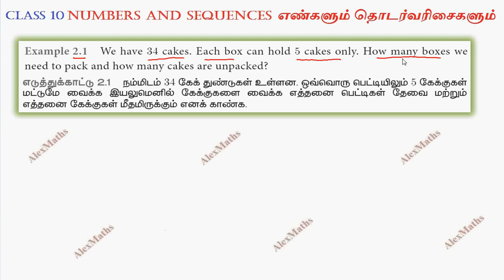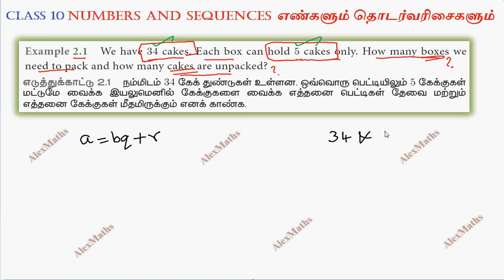TN New Syllabus 10th Maths Chapter 2 Numbers and Sequences Example 2.1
10th Maths | Example 2.1 | NUMBERS & SEQUENCES | எண்களும் தொடர் வரிசைகளும்
Numbers and Sequences
2.1Introduction
2.2Euclid’s Division Lemma
2.3Euclid’s Division Algorithm
2.4Fundamental Theorem of Arithmetic
2.5Modular Arithmetic
2.6Sequences
2.7Arithmetic Progression
2.8Sum to n terms of Arithmetic Progression
2.9Geometric Progression
2.10Sum to n terms of Geometric Progression
2.11Special Series